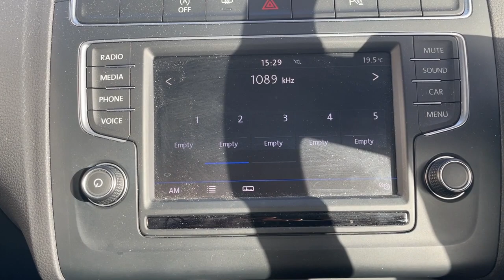VW Polo - Walkaround @ FLC